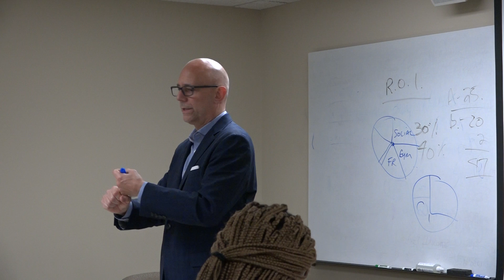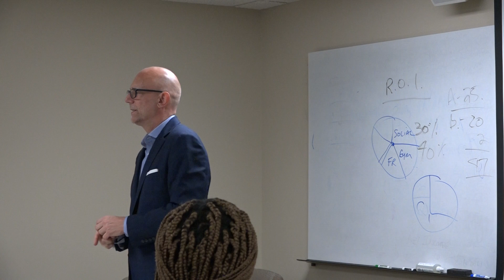This Week's Speaker. Date: 11/21/2019. Part 5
Don Farrell

Fresh Revenues

FreshRevenues provides clients customized sales & service programs and processes that will produce a loyalty-driven culture.